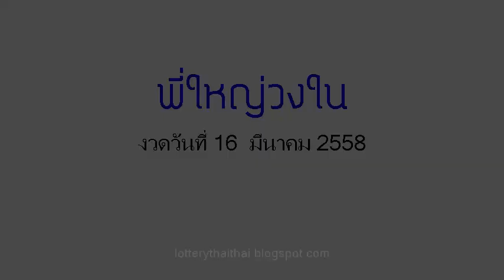เลขเด็ดงวดนี้ พี่ใหญ่วงใน-วิ่งล่าง 16/03/58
หวยเด็ด เลขเด็ดงวดนี้ พี่ใหญ่วงใน-วิ่งล่าง งวดวันที่ 16 มี.ค.58